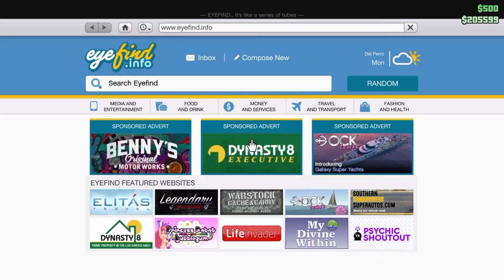GTA V #4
SHAREfactory™